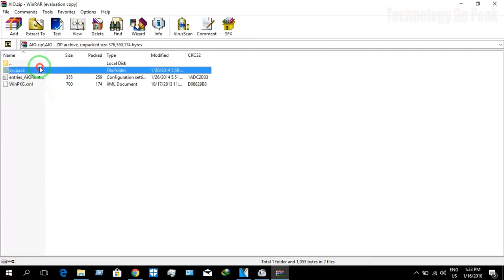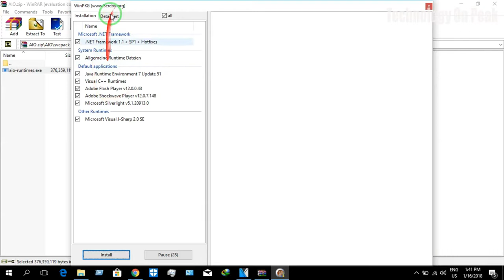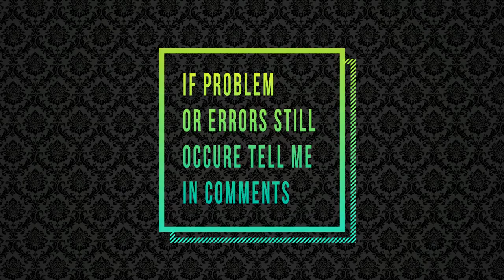How to Fix 0xc000007b Error (100%) Solution For Windows 7,8,8.1,10 (best Mothod still works in 2018)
In this video I am gonna tell you how to Fix the 0xc0000007b error
This is tested method But if it does not work Please let me now in Comments section